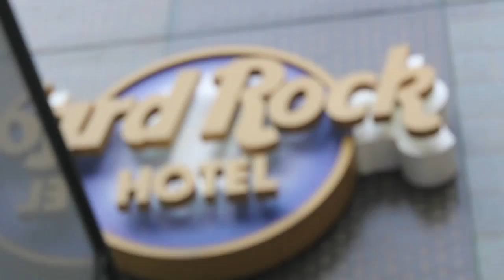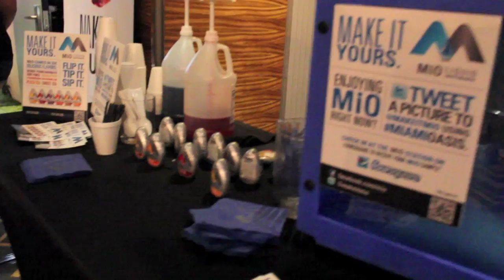Lollapalooza Music Lounge 2011 Recap